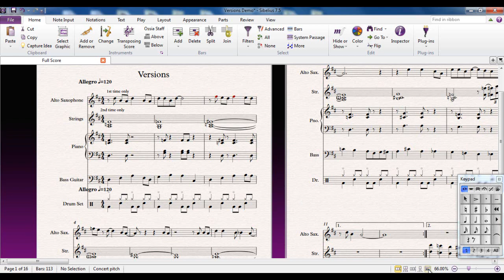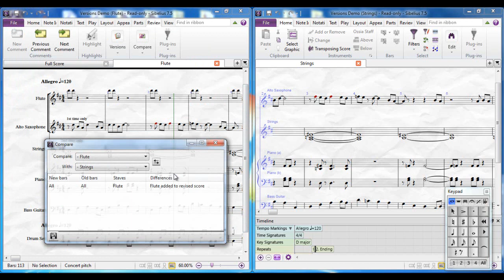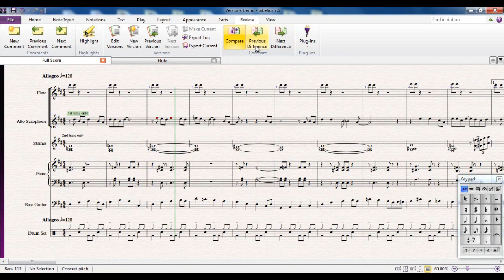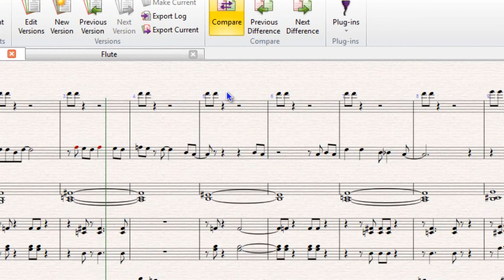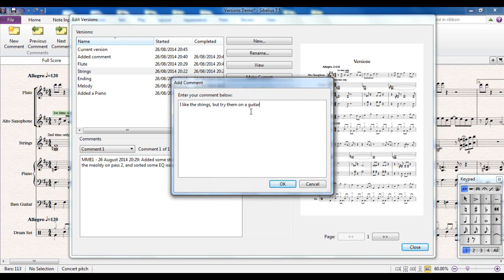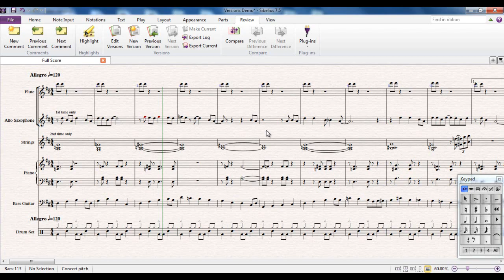Sibelius 7.5 Tutorial Series - Versions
Part of a series of over 40 Sibelius Tutorial Videos, created for the use of students and teachers new to Sibelius. Versions is a powerful feature in Sibelius for the composer and/or educator. This video takes you through how to use it.